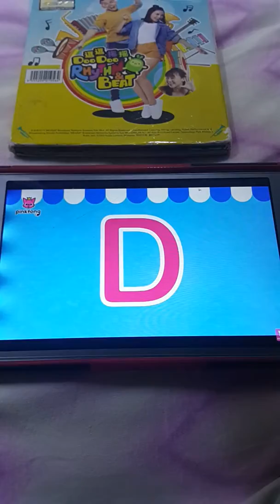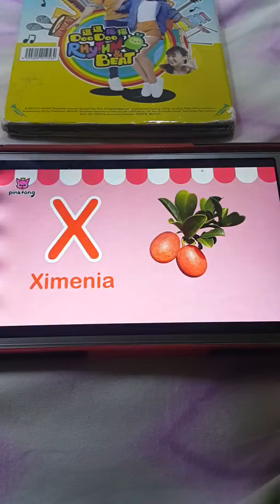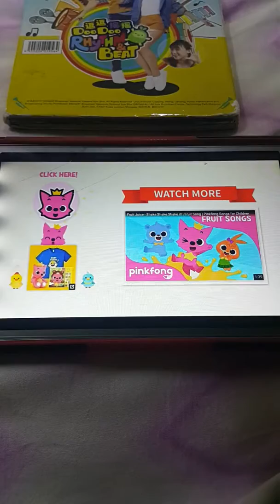PEAR ORANGE APPLE PINEAPPLE CHERRY(1)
苹果 香蕉 胡萝卜 火龙果 茄子 无花果 葡萄 香瓜 包心莴苣 大树菠萝 奇异果 柠檬 蘑菇 桃驳李 洋葱 凤梨 榅桲 木莓 士多啤梨 番茄 丑橘 香草 西瓜 海檀木 柚子 翠玉瓜